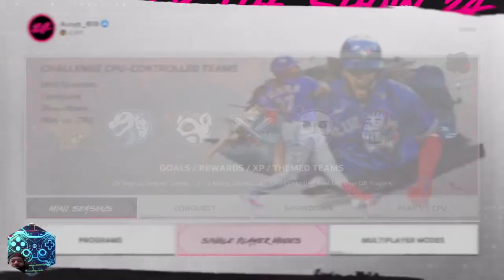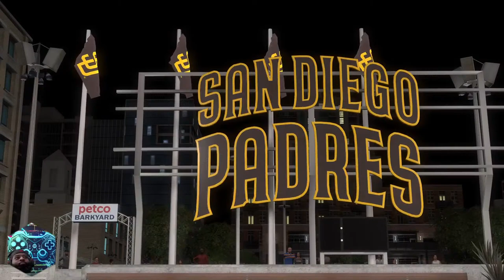Welcome to slam diego#mlb#padrefan🏟️🏟️⚾⚾🚨